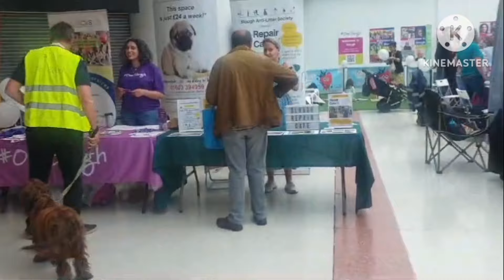UK Good News- All problems solved by new Govt, NHS, cost of living, Asylum, immigration news-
All pUK Good News- All problems solved by new Govt, NHS, cost of living, Asylum, immigration news-
Your Quaries -
1) vlog
2)vlogger
3)blogs
4)vlogs
5)hindi vlog
6)vlog in india
7)Pakistani  vlogger
8)Deshi vlogs